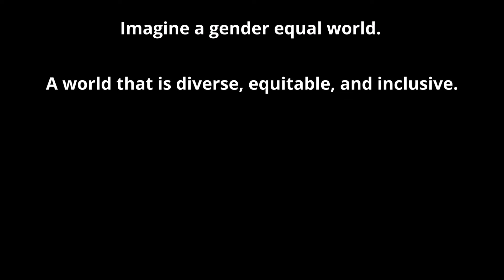CMI Celebrates International Women's Day 2022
Listen to the women at CMI answer the question 'Why is it important for the world to see women in positions of leadership?'